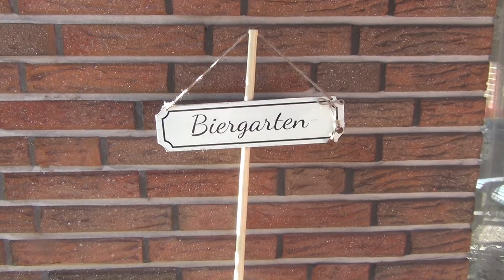▶︎ DIY Gartendeko BIERGARTEN selber machen! Garten + Balkon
Einfach eine coole DIY GartenIdee für den Garten, aber auch für den Balkon. Schnell und einfach umzusetzen und man fühlt sich gleich wie im eigenen BIERGARTEN.

Unbedingt bis zum ende schauen. Lasst euch überraschen, was es wird. Echt eine sehr coole DIY Gartendeko, die man selber machen kann. Wer sich das Video nicht ganz bis zum ende anschauen möchte kann hier 1:27 sehen was es wird.